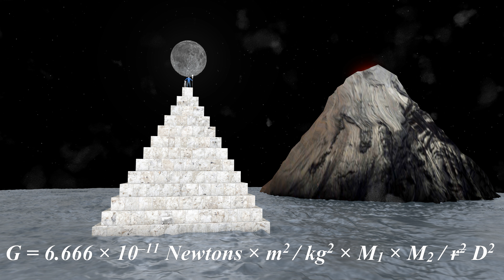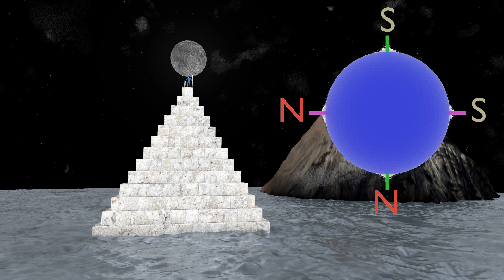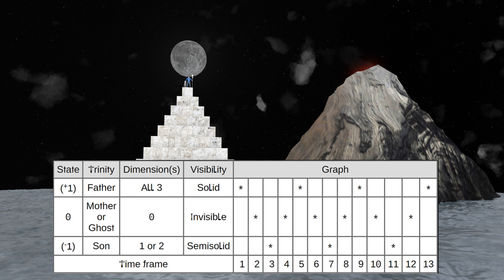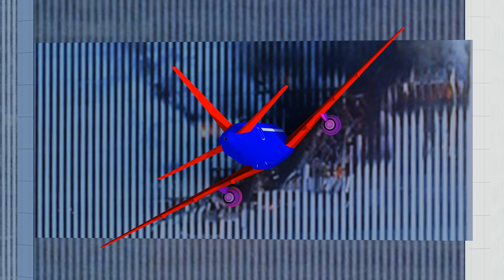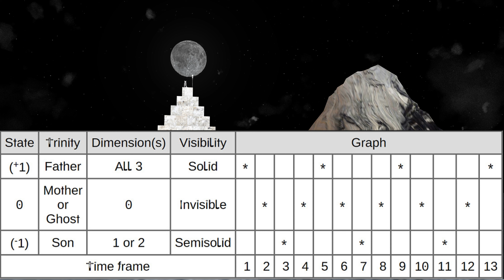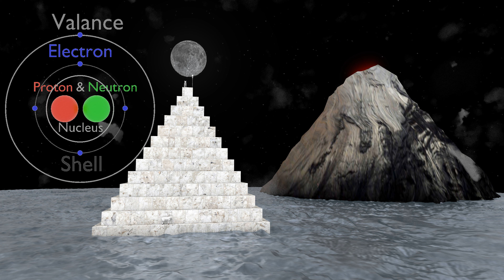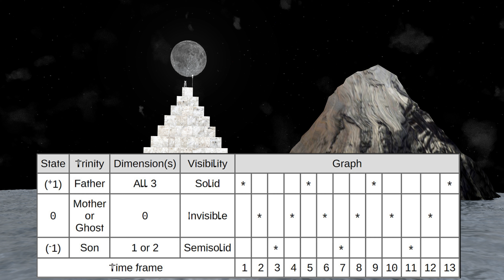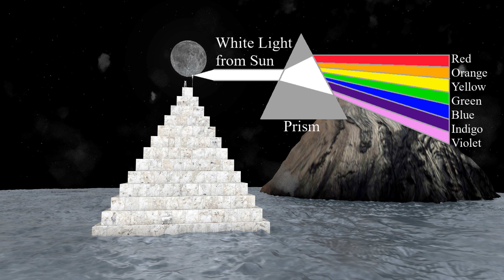Trinary Time Capsule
I wrote this document on the Eve of the End of Time. It is about the 3
logical state changes in Light that I call Trinary; because Trinity has
Religion in it, and this is about Trinary Science. This Trinary Time
Capsule is being secured in a location that will survive the End of
Time; that Sir Isaac Newton calculated to be in the year 2060 under the
Julian calendar. This documents why humans went extinct. Because
they believed in the Science of Einstein and did not think we would
notice the poles reversing. I wrote this in case someone survives the
Atmosphere venting. It explains how everyone was wrong, except for
the Science of the Torah and the Greatest Wizards in History; Johannes
Kepler, Sir Isaac Newton, Nikola Tesla, and Henrietta Swan Leavitt. I
added my theory about a Trinary Engine to explain what will happen
when the North Magnetic Pole makes it to the equator in 2061. Which
is tomorrow, so I must secure this tonight!

for the full Transcript.